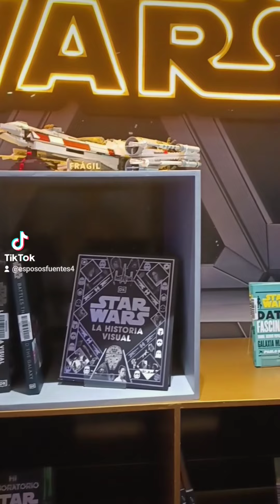espectacular elsalvador parati viral